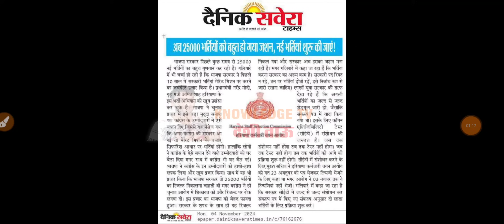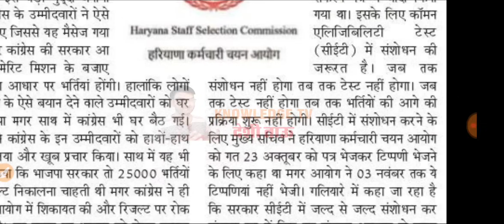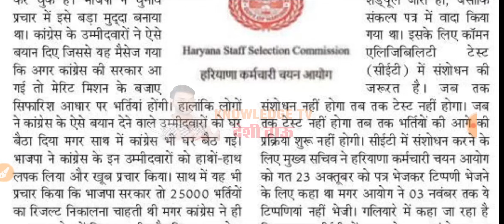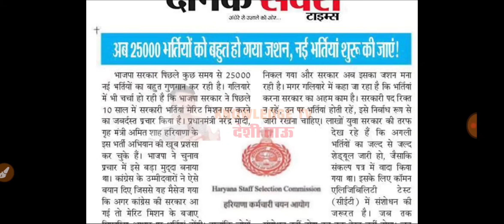25000 भर्तियों के जशन के बाद 50000 नई भर्तियों के इंतजार में युवा - hssc new cet update - KTDT